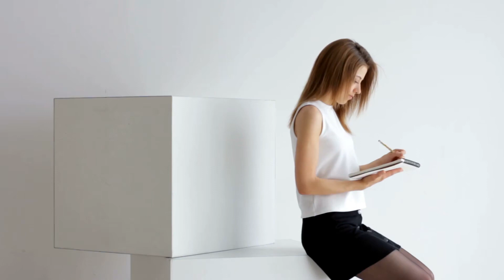[T1] Pokemon Chi Ta Có Thể Nhặt Điểm Kinh Nghiệm Audio Truyện FuLL | Chương 1 - 5 | Đô Thị Thần Kỳ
Truyện: POKEMON CHI TA CÓ THỂ NHẶT ĐIỂM KINH NGHIỆM Tập 1
Tác giả: Đô Thị Thần Kỳ Bảo Bối
Thể loại: Đồng Nhân